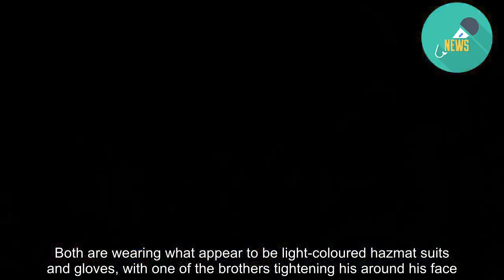US police release more than 70 hours of video in Jussie Smollett probe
Police in the US released more than 1000 files from the investigation into Jussie Smollett's claim he was attacked by two men, including video footage that for the first time shows the Empire actor with a thin, white rope wrapped around his neck that he told detectives was a noose. The footage from body cameras worn by Chicago police officers who responded on January 29 to what Smollett said was a racist and homophobic attack by two large men has Smollett's face blurred out because, as police explained, he was considered a victim at that point. The footage shows officers walking into the apartment, where they encounter the actor wearing the rope, before one asks him, "Do you want to take it off or anything?'' "Yeah, I do. I just wanted you all to see it,'' Smollett says before unwinding the rope, loosening it and placing it on the kitchen counter. Police have said he told them the attackers wrapped the rope around his neck. READ MORE: * US prosecutor Kim Foxx defends dropping charges against Jussie Smollett * Jussie Smollett criminal charges dropped, outraged Mayor speaks out * Chicago seeks US$130K from Smollett for cost of investigation * Chicago police chief angry over alleged Jussie Smollett hoax * Jussie Smollett: Unhappy with salary, actor 'took advantage of racism to promote career', say police * Chicago police can't find any video of attack on Empire actor In the video, he tells officers that the attackers poured bleach on him. After he is informed about the recording Smollett says he doesn't want to be filmed and the camera is turned off. In all, police released nearly 1200 different individual files on Monday, including thousands of pages of documents, arrest reports and handwritten notes from police. Added up, there is more than 90 hours of video, much of it hour after hour of surveillance cameras high above city streets. As the hunt for the two men Smollett said attacked him continued for weeks, some in the city started to wonder if the whole thing was a hoax. And those suspicions made it into the documents. On February 1, Commander Edward Wodnicki urged investigators to confirm key information given by Smollett about the night in question: "Verify and I mean verify that the victim got off a plane at O'Hare [airport]. Big issue if that was a lie. CALL me as soon as this is completed.'' It was, in fact, confirmed. Then on February 25 a sergeant sent an email saying that she'd received a tip from a caller whose name is redacted. "He has a friend close to the inner circle of the subject,'' the email reads. "The friend shared that the entire event was orchestrated by (redacted).'' The footage itself illustrates the growing skepticism within the Chicago Police Department, starting with the fact that much of it was retrieved from surveillance cameras. Police collected the footage as they tried to piece together the route that two brothers took across the city to the spot where police say they acted out a staged attack of the actor. The depa